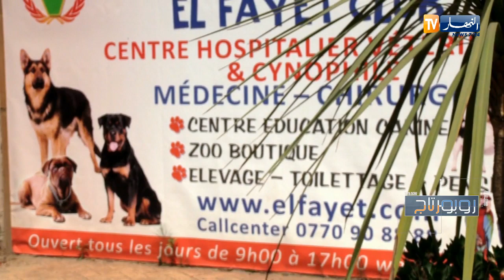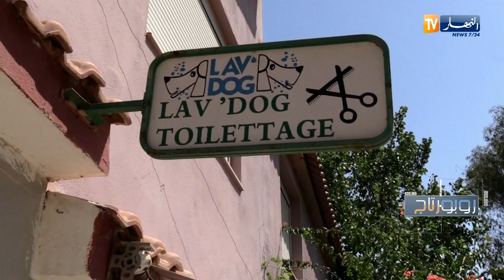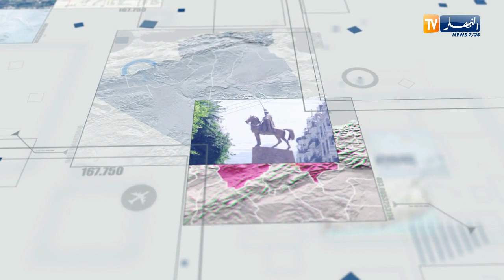روبورتاج: حيوانات في غرفة الإستعجالات..